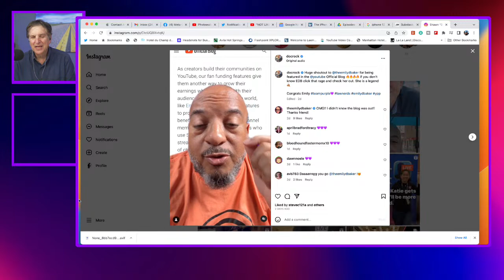PODCAST: Travel Photography Gear Talk with Doc Rock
ECAMM’s Doc Rock joined Jefferson Graham to answer camera and travel photography questions in real time, and offer tip on how to easily broadcast live, with a smartphone, tablet or computer.